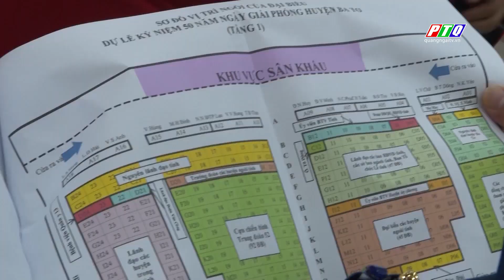Kiểm tra công tác chuẩn bị tổ chức lễ kỷ niệm 50 năm ngày giải phóng Ba Tơ | PTQ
Kiểm tra công tác chuẩn bị tổ chức lễ kỷ niệm 50 năm ngày giải phóng Ba Tơ